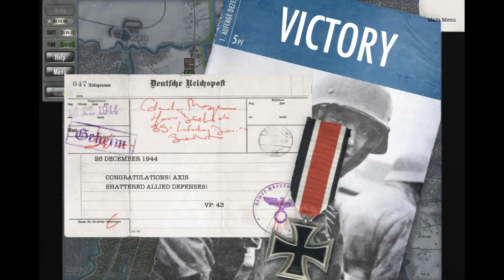Battle of the Bulge Axis Endgame #5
Battle of the Bulge Axis